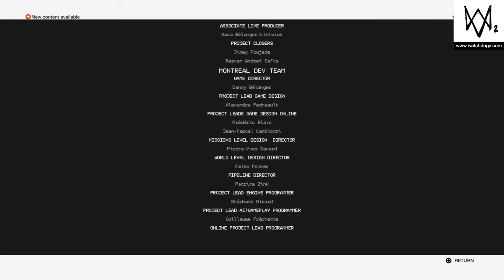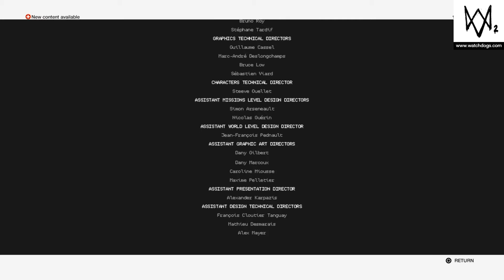WATCHDOGS 2 STORYMODE PART 23 THE FINAL/PART 2